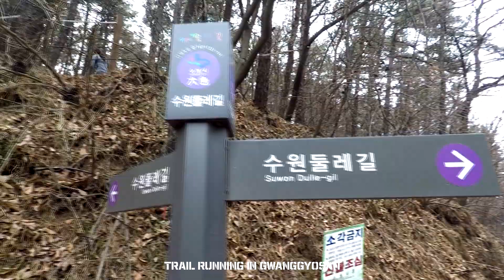[ 광교산 트레일러닝 ] 봄과 함께 시간된 주말운동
봄과 함께 시작된 주말운동
매주 토요일 오전! 광교산에서 만나요 ~

10km 트레일런과 몸만들기 Workout 열정!

새벽부터 천안에서 새로운 도전을 위해 함께해주신
김00님 무사완주! 환영합니다! 다음주도 기대해주세요!

운동효과와 즐거움을 위해 매주 색다른
코스와 프로그램이 진행됩니다.

또 만나요!